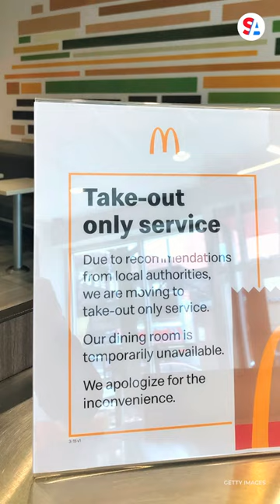Making McDonalds: Fastfood chain opens first automated restaurant in Texas to mixed